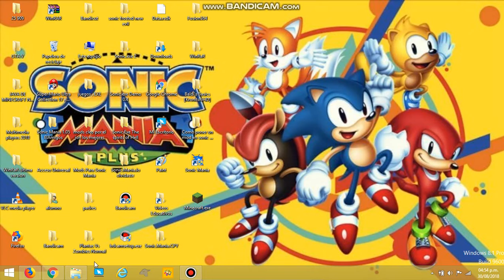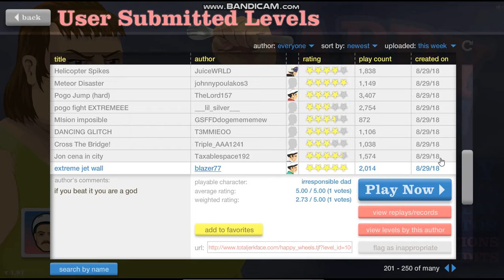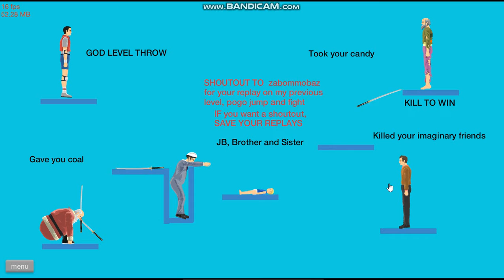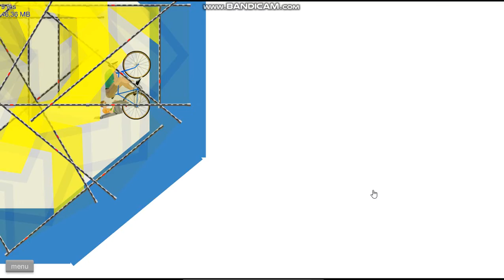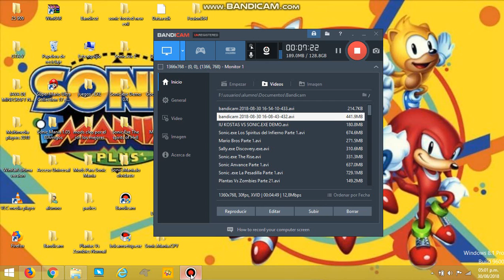Happy Whells Parte 1